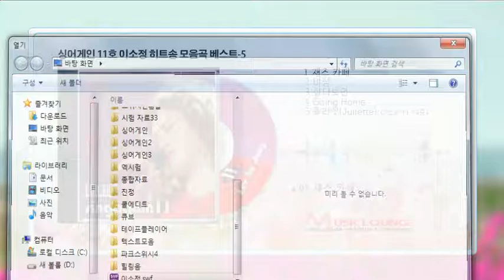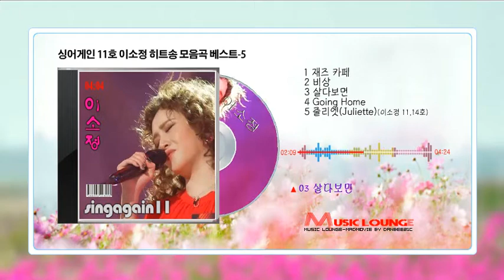싱어게인 11호 이소정 히트송 모음곡 베스트-5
1 재즈 카페
2 비상
3 살다보면
4 Going Home
5 줄리엣(Juliette)

싱어게인11호 가수 (이소정 11,14호)
singagain 노래모음곡 연속듣기Lee So Jung/줄리엣(Juliette)외...